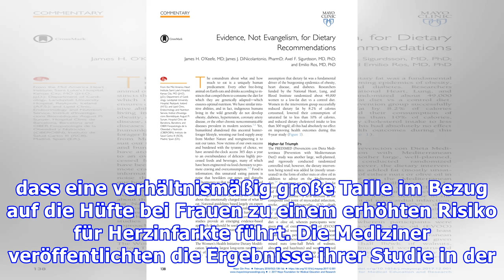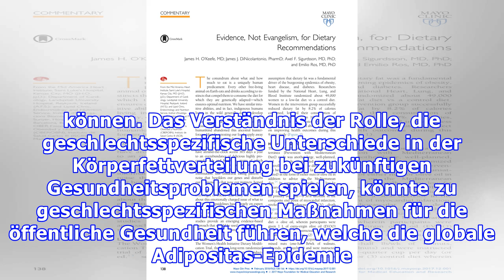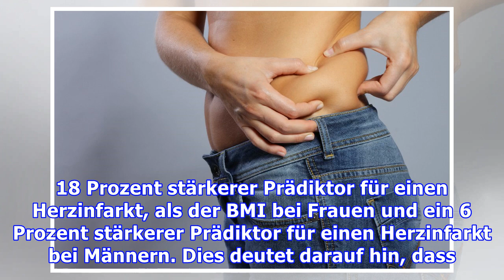Taille-Hüfte-Verhältnis bei Frauen ein Hinweis auf Herzinfarktrisiken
Auswirkungen einer sogenannten Apfelform bei Frauen Wenn Frauen eine große Taille im Verhältnis zur ihrer Hüfte haben, deutet dies auf ein deutlich erhöhtes Risiko für einen Herzinfarkt hin. Bei Männern sind diese Auswirkungen des Verhältnisses von Taille zu Hüfte dagegen nicht so stark. Die Wissenschaftler der international anerkannten University of Oxford stellten bei ihrer Untersuchung fest, da...